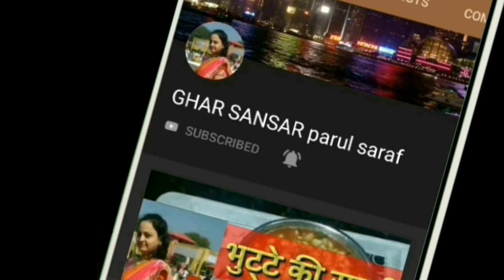केवल एक चम्मच से १० मिनट में मक्खन निकालने का आसान तरीका | Homemade butter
घर में बने ताजा मक्खन का स्वाद इतना स्वादिष्ट होता है कि मक्खन अगर खाने की टेबल पर रखा हो तो लोग इसे तुरन्त खाने के बहाने खोजेंगे लगते है । पहले घरों में दही या मलाई को किसी मटके या बड़े बर्तन में डाल कर, रई से चलाकर, मक्खन बनाया जाता था ।रई के बार बार क्लोकवाइज और एन्टी क्लोकवाइज चलने के कारण इस तरह मक्खन बहुत अच्छा निकलता था । लेकिन आज हम एक अलग तरीके से मक्खन निकलना सीखेंगे , जिसमें सिर्फ एक चम्मच की मदद से मक्खन निकलेगा और इस पूरी प्रक्रिया में सिर्फ 10 मिनट का समय लगेगा ।हम घर में मक्खन गाय या भैंस के दूध की क्रीम या दूध से निकलने वाली मलाई से बना सकते हैं ।गाय के दूध से प्राप्त क्रीम में मक्खन मात्रा में कम और पीला होता है जब कि भैस के दूध से बनी क्रीम से मक्खन ज्यादा निकलता है और सफेद होता है।
Making butter at home for our own use is very easy and does not require any specialized equipment other than a butter churner. In olden days our grandmother used to make butter from milk . Now a days we tend to buy readily available butter from the super market and hence the methods used by our ancestors are almost forgotten. Today we will learn how to make butter from milk at home without using any machine like butter churner , infact we will use just a spoon to extract butter from milk .Butter extraction from cow's milk is less in quantity and yellow in colour on the other hand buffalo's milk will give us butter in more quantity and white in colour.
For instant notification of my new videos please follow-